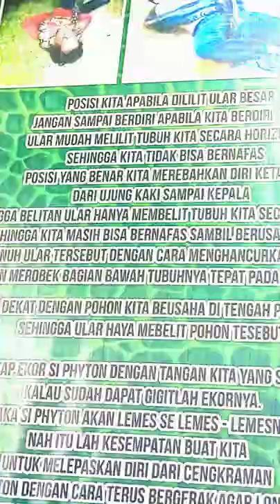ular raksasa di Blitar park komen ya jangan lupa ensiskrp